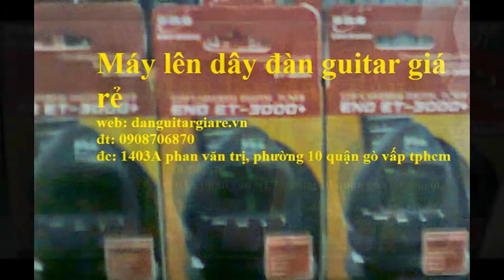Bán tuner et 3000 giá rẻ nhất cho ae hoc đàn